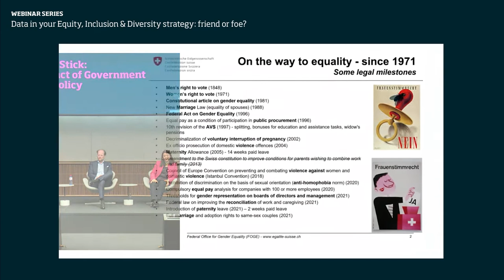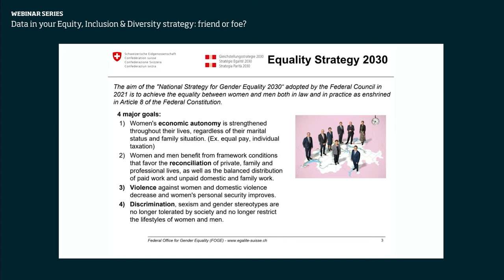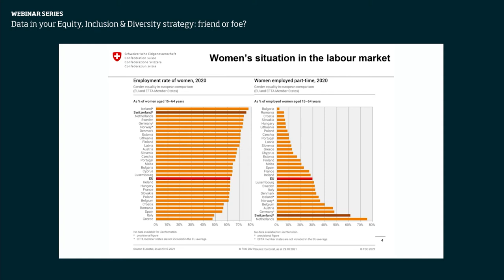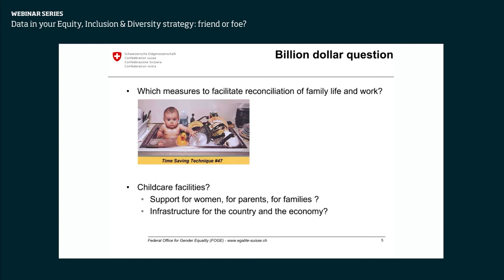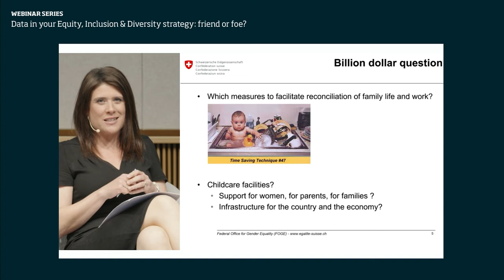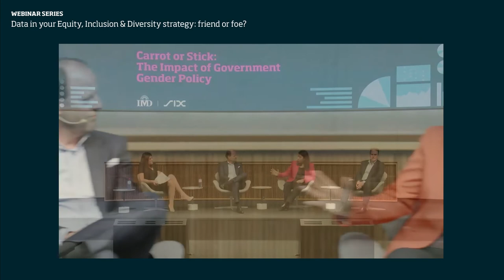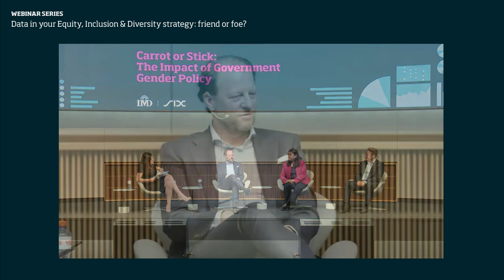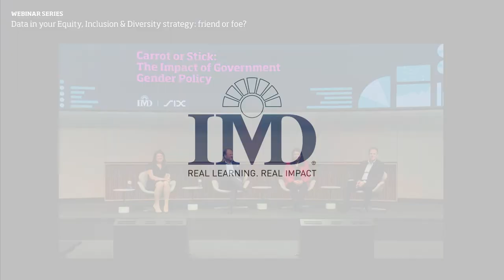How can businesses speed up progress on gender equality?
Progress towards gender equality in business leadership roles is much too slow, so what measures are needed to get more women into senior roles and achieve a better gender balance in companies' boards and management teams?
Sylvie Durrer, Director of the Swiss Federal Office for Gender Equality, Magali Anderson, Chief Sustainability and Innovation Officer at Holcim, Jos Dijsselhof, CEO of SIX Group and David Bach, IMD Dean of Innovation and Programs, explore ways of overcoming some of the obstacles to faster progress in this IMD/SIX webinar.
They conclude that a combination of carrot and stick is needed and that progress will continue to be too slow unless businesses are forced to take action by governments. A change in corporate culture and the style of business leadership is also required, they say.